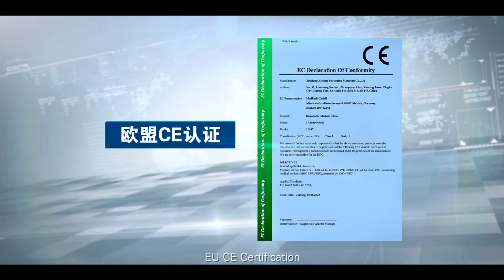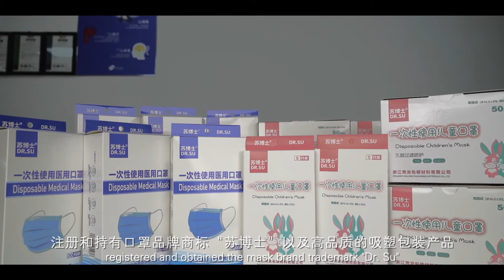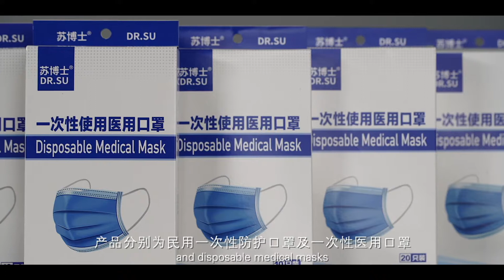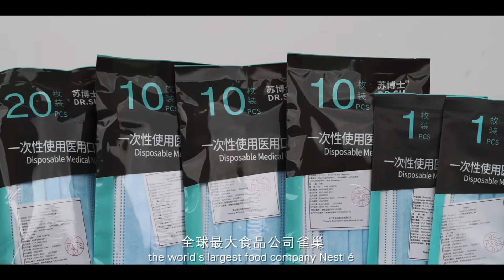Plastic blister packaging manufacturer - Xiulong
Food grade disposable plastic packaging manufacturer. The main products include plastic lunch box,plastic  salad box , plastic meat tray ,plastic drink cup, etc